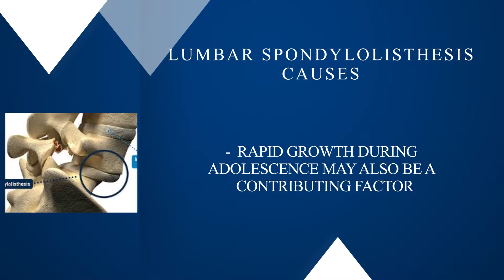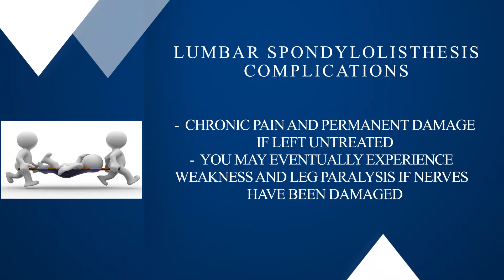ASCI Stem cells For Lumbar Spondylolisthesis